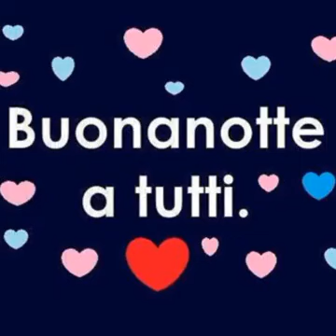Certe volte abbiamo bisogno che qualcuno ci dica a domani ….. a Tutti BUONANOTTE!! ♥️✨♥️✨♥️✨♥️